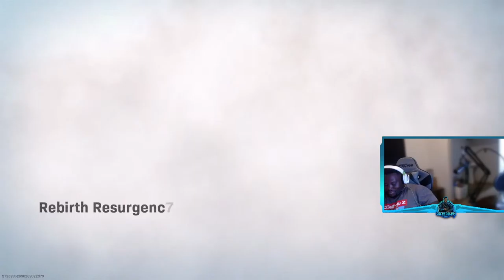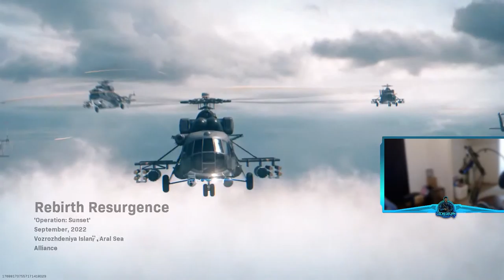Playing Rebirth| Lets talk about ways to improve relationships!